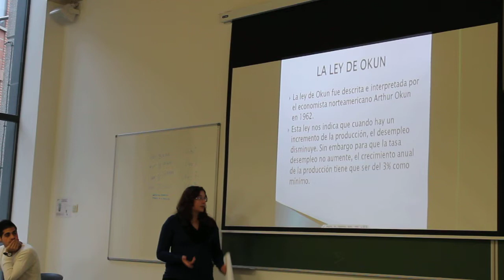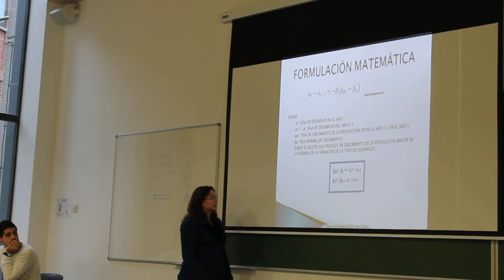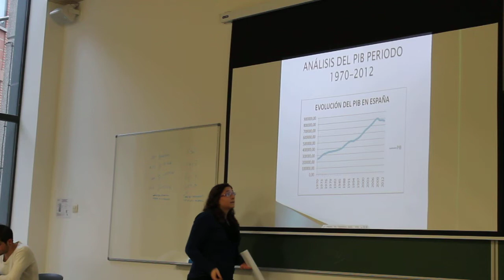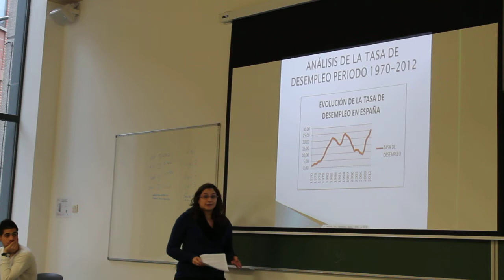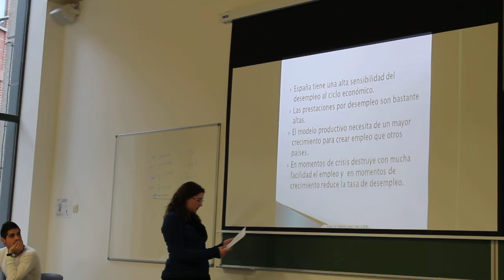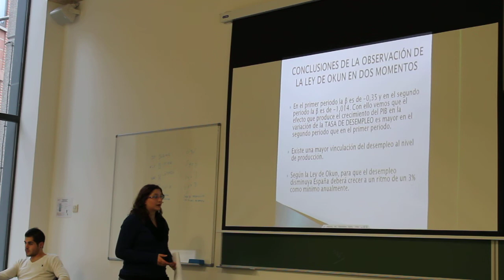Ley de Okun II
Presentación de Ley de Okun II